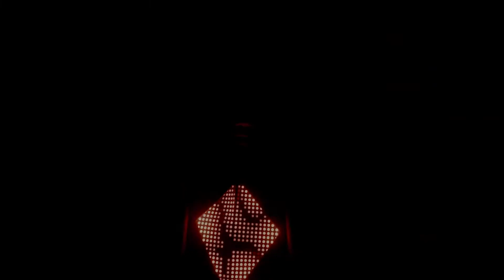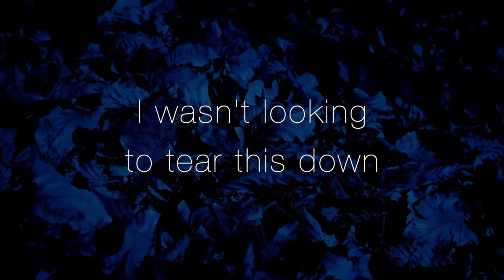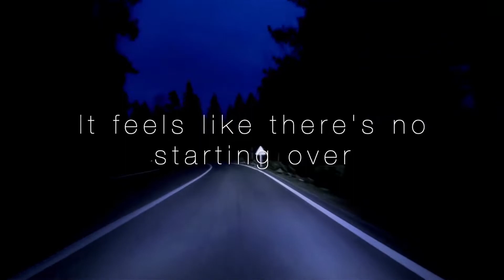ABSYNTH, The New Chapter, Ep 19, Wonderland, The Thorizone, Electrodrome Extra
Follow and Support ABSYNTH

Follow and Support C Z A R I N A